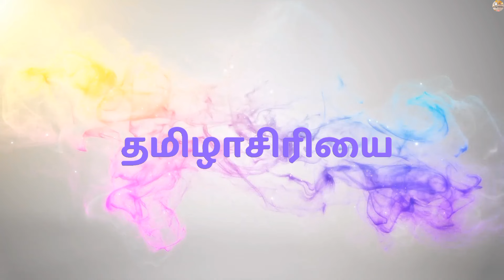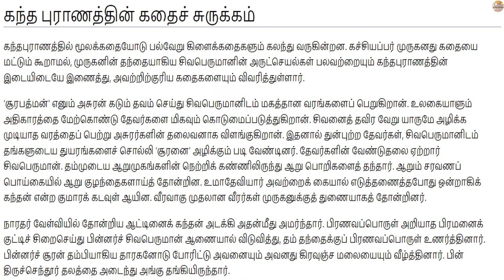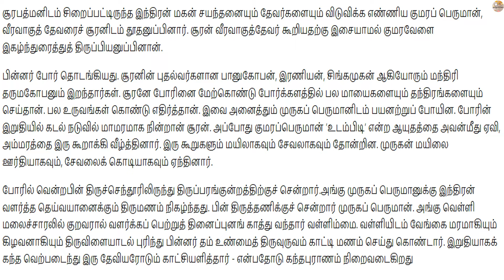UGTRB நியமனத்தேர்வு - அலகு 5 - கந்தபுராணம் (பகுதி - 1) - தமிழாசிரியை